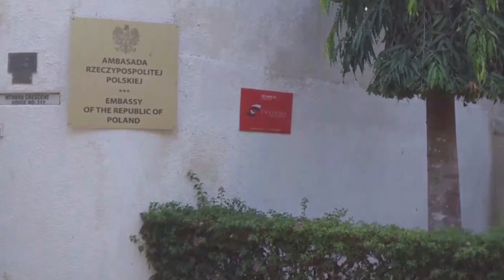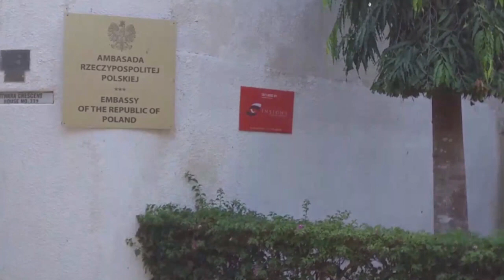JINSI SAIDI ALIVYOPATA KAZI NA VIZA YA ULAYA PART 1 GHARAMA,(DOCUMENTARY )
Maoni , ushauri , kutangaza nasi tuandikie instagram Mama Franjo Vlogs